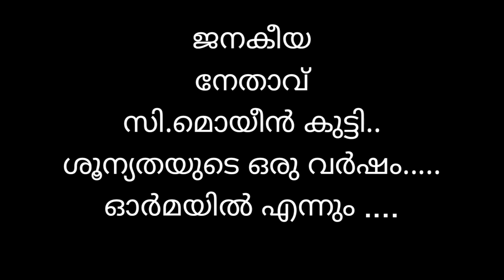മുസ്ലിം ലീഗ് നേതാവ് സി.മൊയീൻകുട്ടി ഓർമയായി ഒരു വർഷം പിന്നിട്ടു | നാദാപുരത്തെ അവസാനത്തെ പ്രസംഗം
നാദാപുരത്തെ അവസാനത്തെ പ്രസംഗം